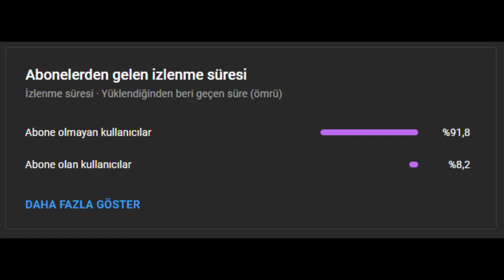Kanka doping hafıza mı? | Yeni Ajan Isoyla ilk maçımda bıçak yedim | VALORANT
Herkese selam agalarım, bugünkü videoda yine her zaman olduğu gibi hem bolca hs hem de bolca fail var. Valorant kesitlerinin 29.bölümüyle karşınızdayım.

 jarso, valorant live, fpl, sena, skill capped